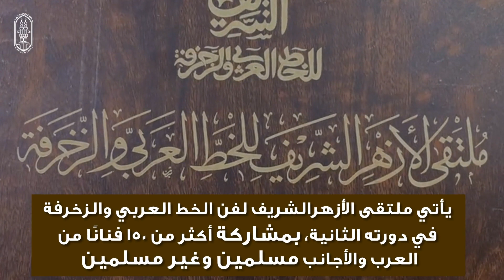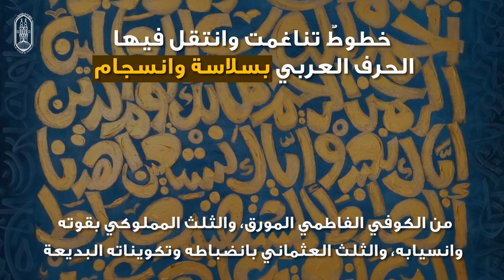"الملتقى السنوي الثاني للخط العربي والزخرفة"، بالجامع الأزهر، في الفترة من ١٨ إلى ٢٨ فبراير ٢٠٢٢م.